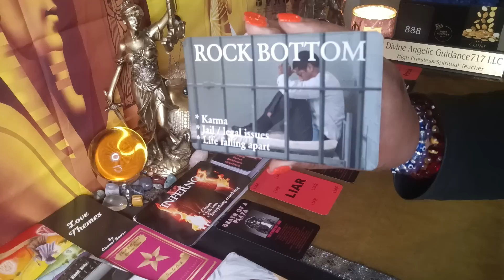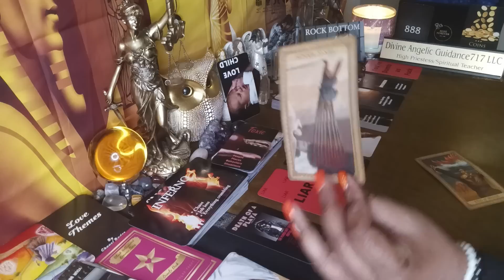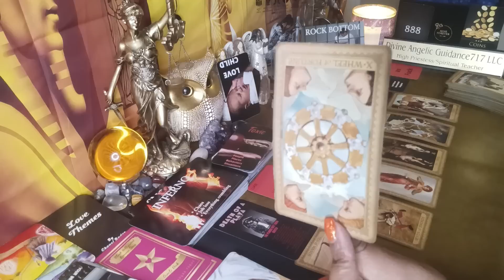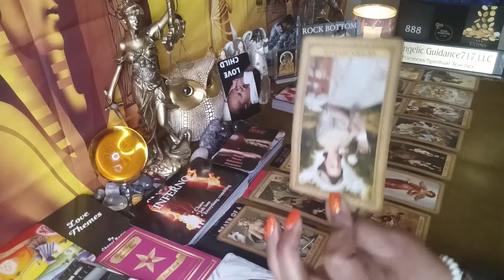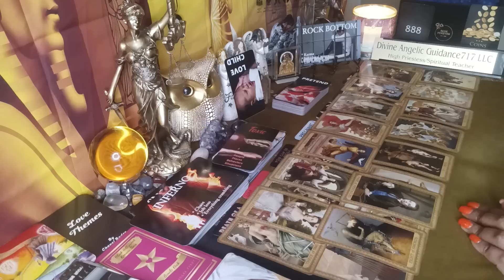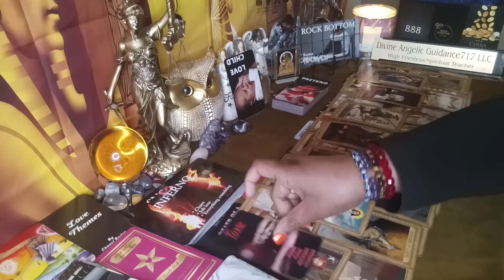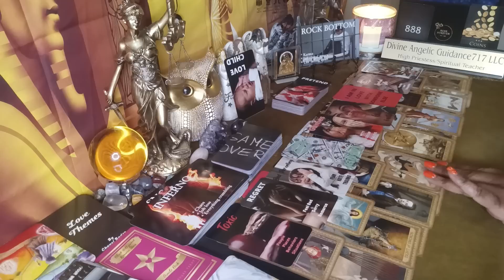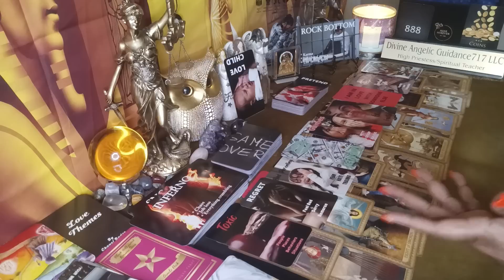IN DESPAIR🔦THIS SPOTLIGHT OF TRUTH IS BLINDING🔦THERE'S NO DENYING THEY DID YOU DIRTY WITHOUT REASON😒